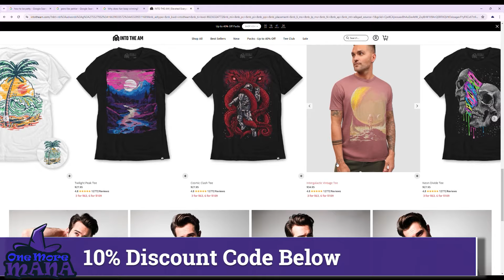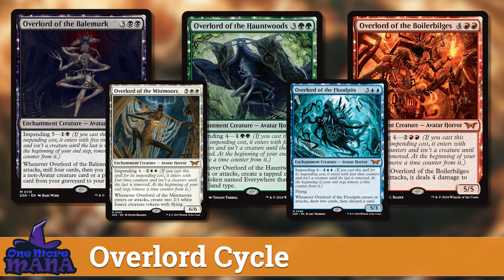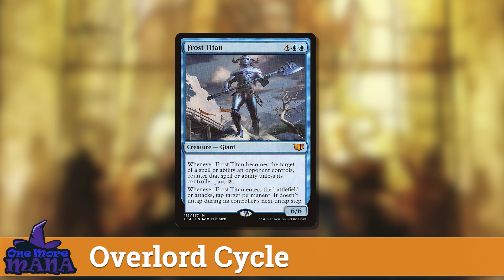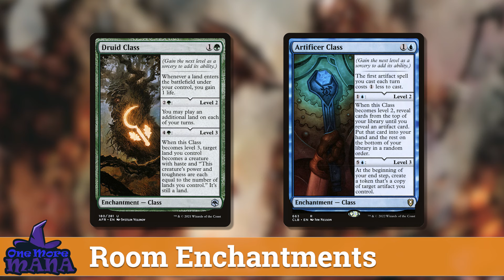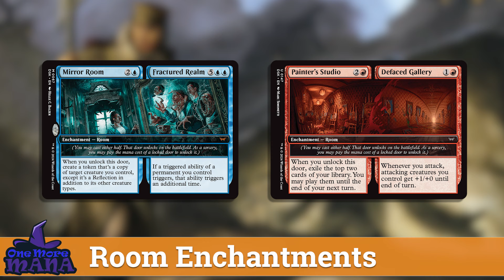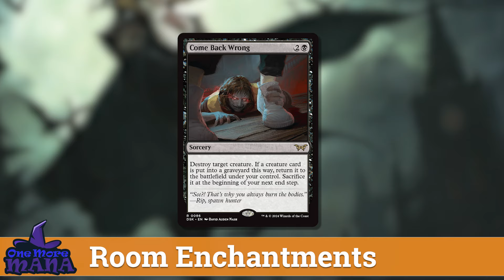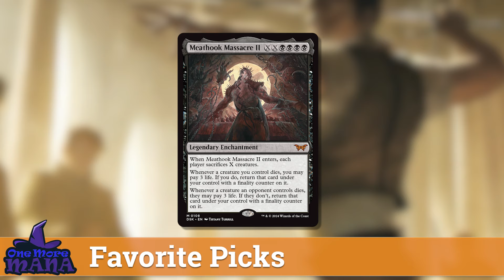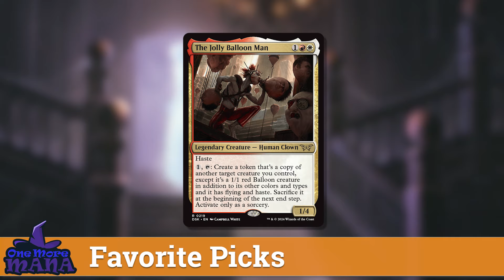Duskmourn Overlords and Rooms Explained...kinda | Magic: the Gathering Commander #173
The One More Mana crew is breaking down more spoilers from the Duskmourn MtG set with a focus on the overlord cycle and a surprising take on room cards. What cards have you excited from Duskmourn so far?

Top 5 Reasons to Irrationally Swing in EDH

Buy your Singles and more from TCG Player using our referral

Another huge shoutout to Geoffrey Palmer (@livingcardsmtg) for being an actual magician and allowing content creators to use his animations!